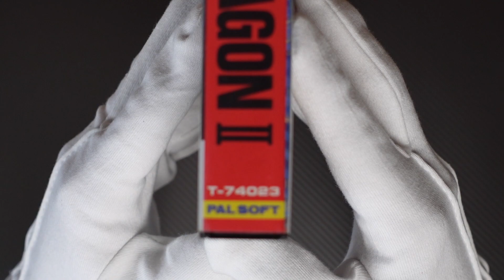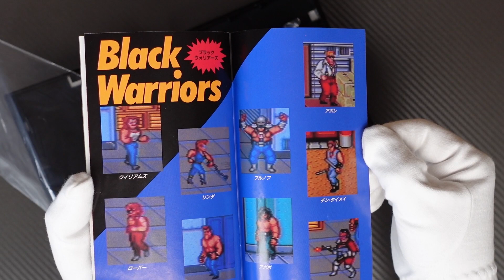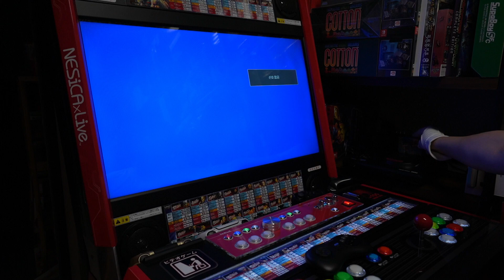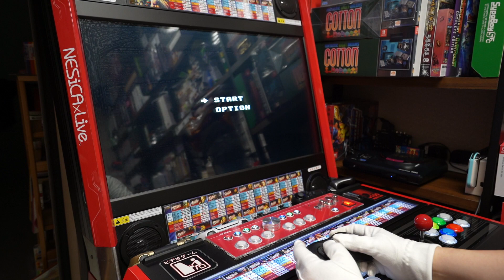세가 메가 드라이브 더블드래곤II (Sega Mega Drive Double Dragon II)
안녕하세요  ~ 소소한 컬렉터 쏘껨TV 입니다.
Hello ~ It's Soggem TV from a small collector.

1991년 12월 20일 발매된 더블드래곤II 언박싱 영상입니다.
This is an unboxing video of Double Dragon II released on December 20, 1991.

제품 정보 블로그 링크 (Product Information Blog Links)

0:00 인트로영상
0:07 외부패키지
0:59 오픈케이스
1:16 매뉴얼
2:00 카트리지
2:29 게임셋팅
2:48 타이틀화면
3:10 스테이지1
6:40 스테이지2
11:47 스테이지3
14:50 게임오버